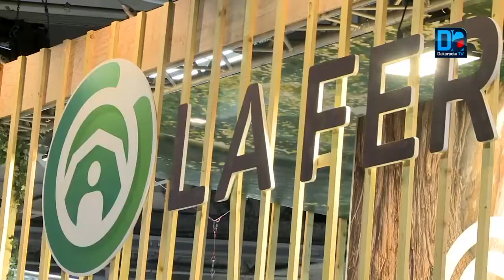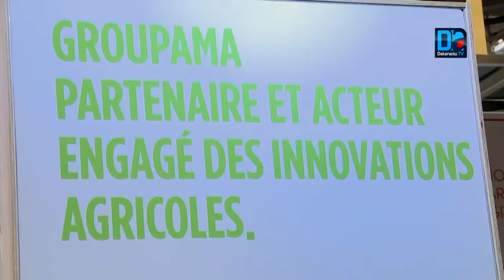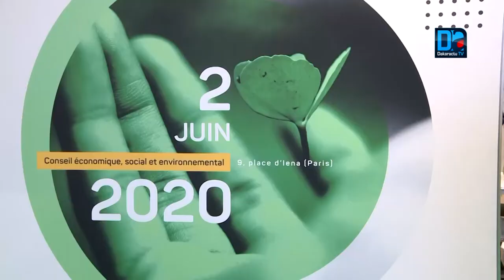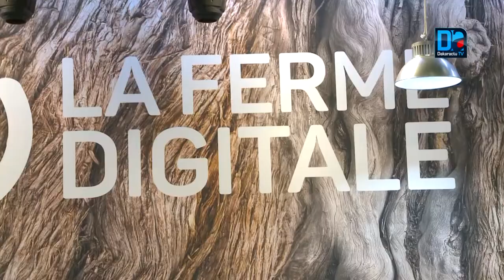Il faut promouvoir l'innovation et le numérique pour une agriculture performante Melanie Polizzi